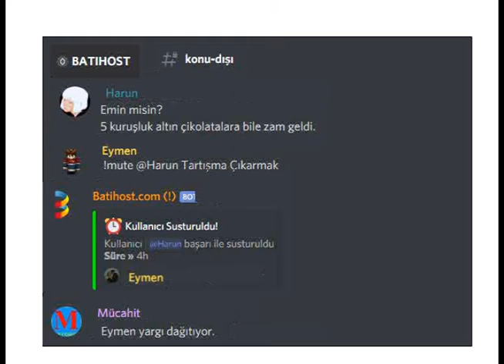Eymen Yargı Dağıtıyor